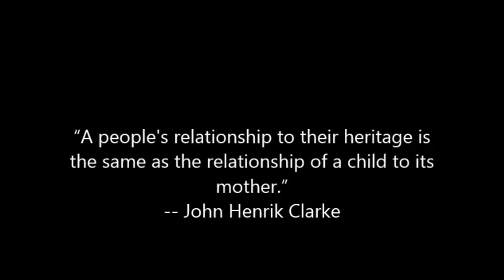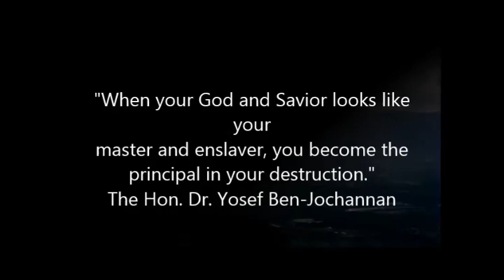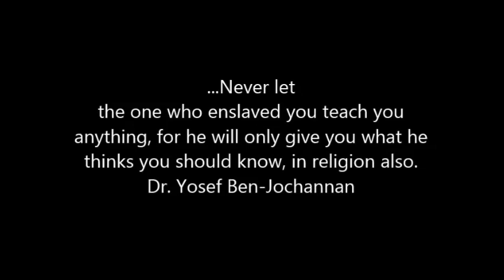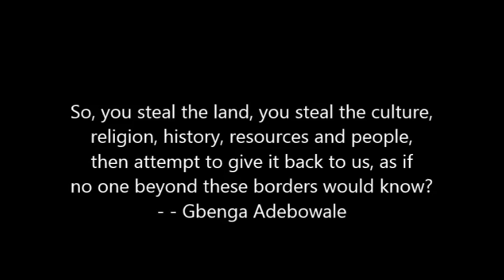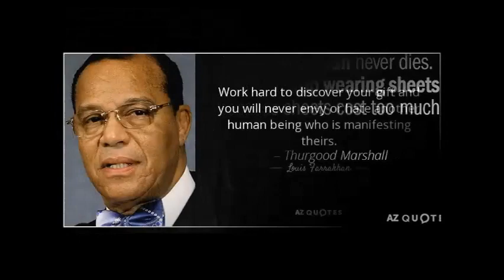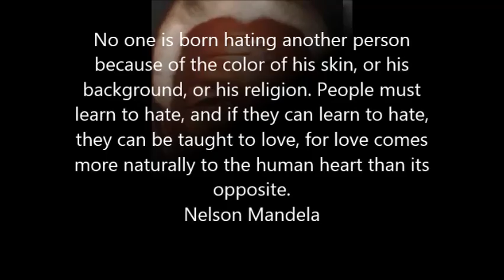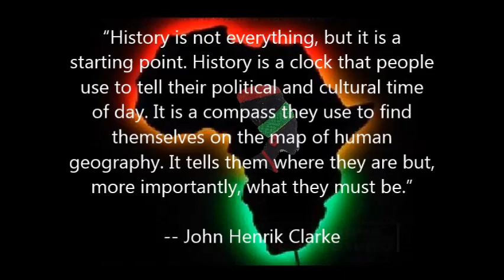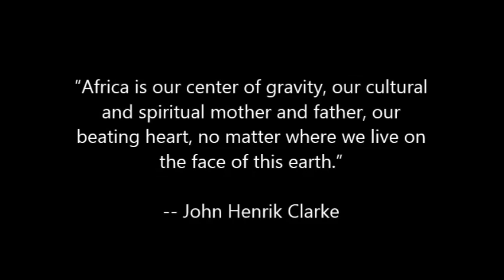Rolling Down the Mountainside The Main Ingredient Inspirational Mix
Enjoy the Silky Smooth sounds of TMI. 'We All Count!'
CG Sr. tore this song UP!